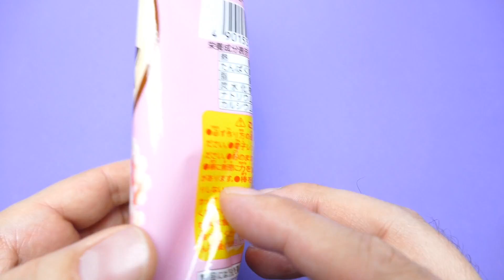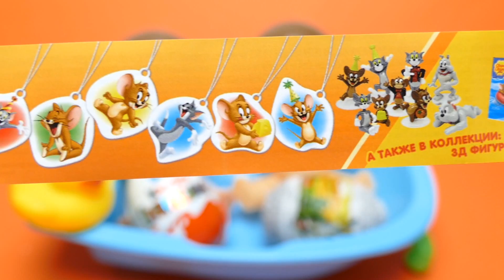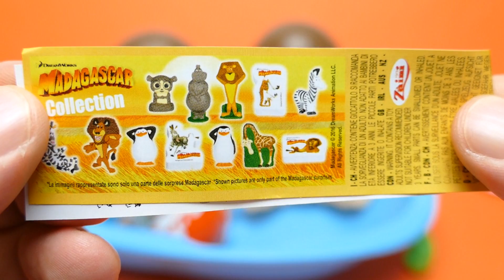Kracie - Choco Nerii Chocolate Candy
We show Kracie - Choco Nerii Chocolate Candy